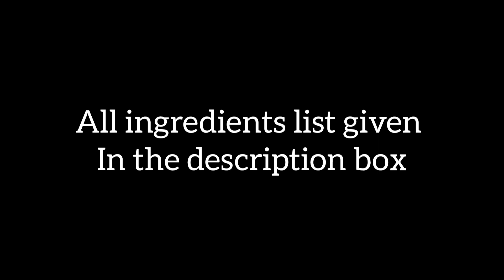இறால் தொக்கு | Prawn Gravy | Reehana Recipes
prawn gravy

ingredients

oil : 5tsp
cinnamon : 2
elachi : 2
cloves : 2
Fennel seeds : 1tsp
onion : 4
Salt : add to taste
ginger garlic paste : 2tsp
green chillies : 2
tomato : 3
Chilli powder : 1 1/2tsp
turmeric powder : 1/2tsp
garam masala : 1tsp
prawn : 1/2kg
pepper powder : 1tsp
mint leaves
coriander leaves
curry leaves

@rєєhαnα rєcípíєѕ